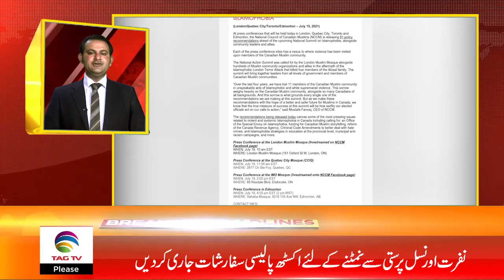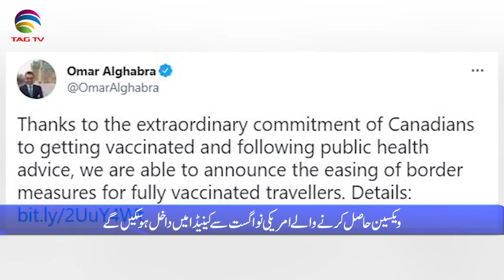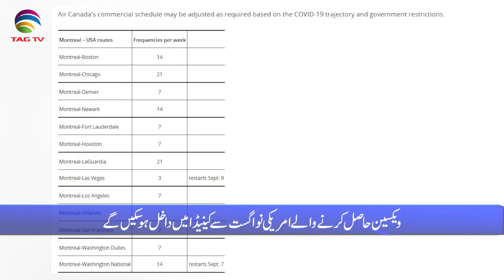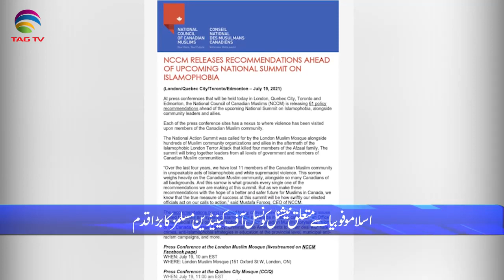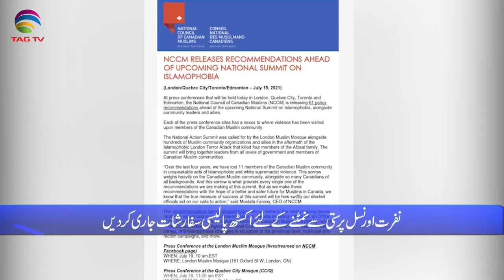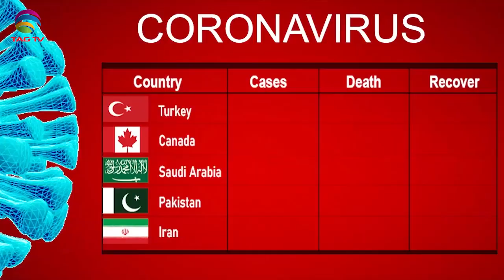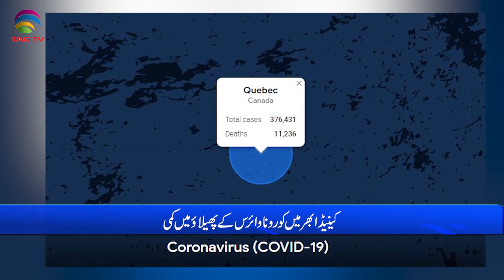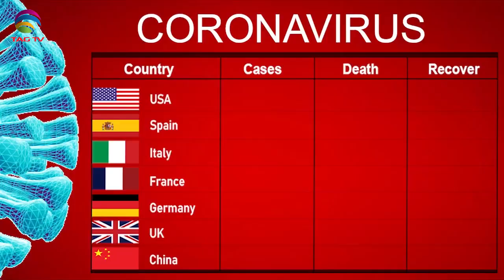International & Canadian News Bulletin in Hindi/Urdu - July 20, 2021